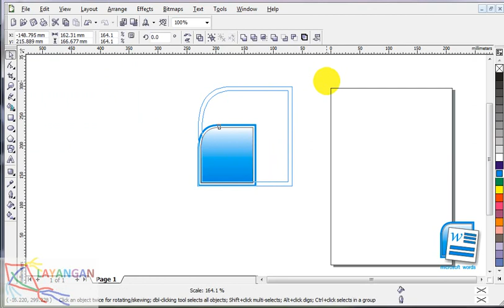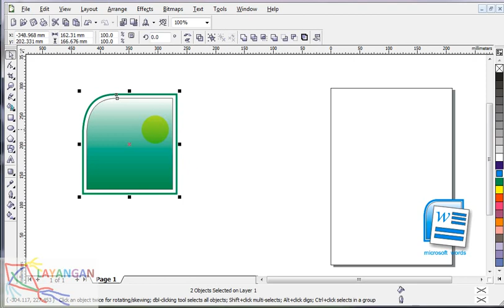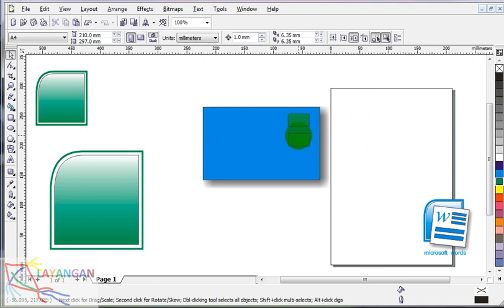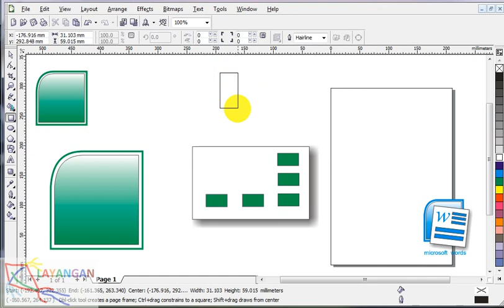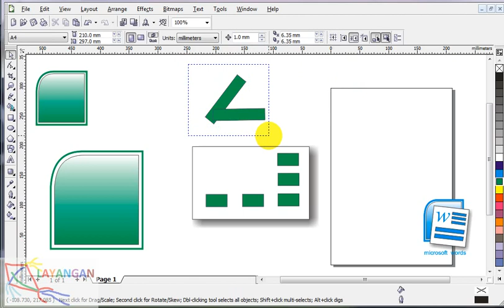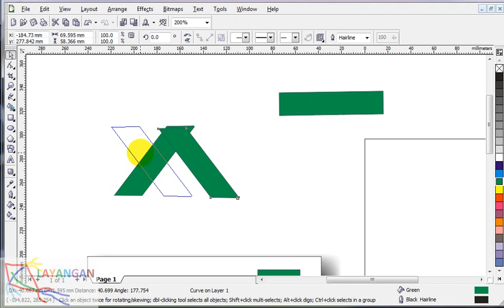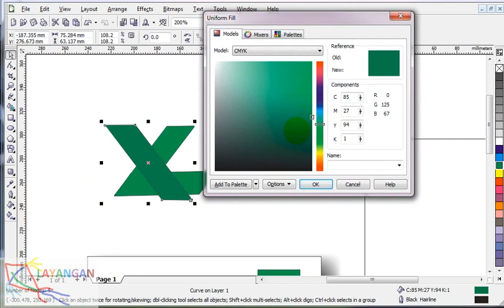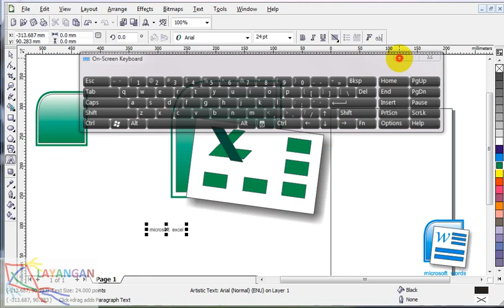Logo Microsoft Excel CorelDraw